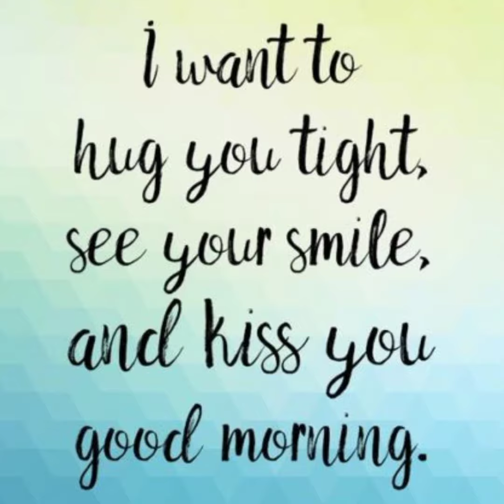Good Morning Beautiful LUMU